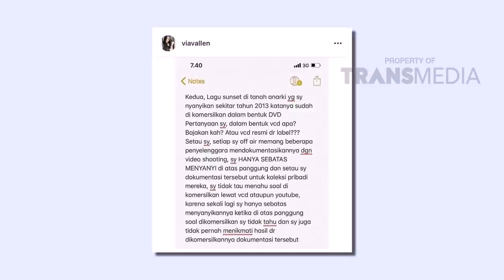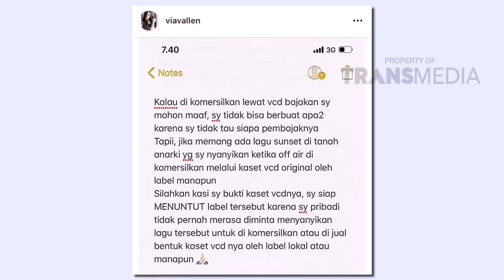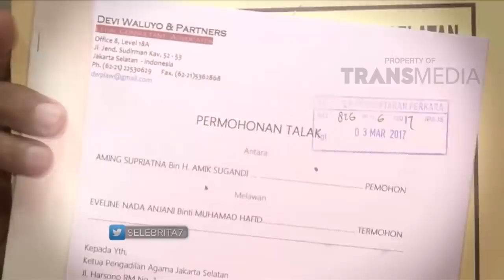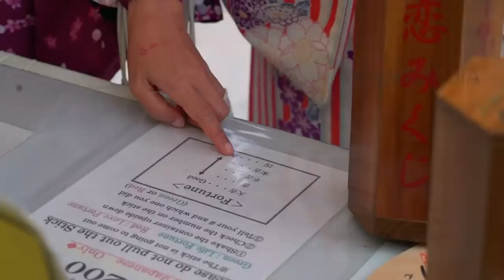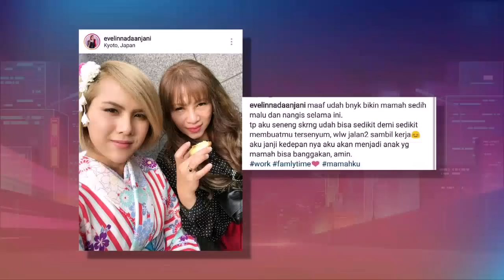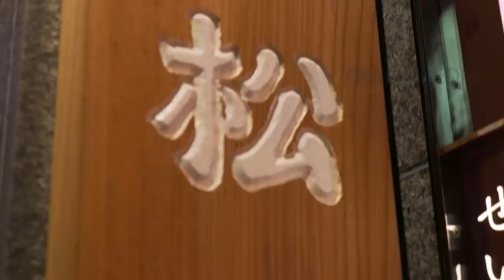RUMPI - Melihat Kehidupan Evelyn Selama Di Jepang (12/11/18) Part 1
RUMPI
TAYANG SETIAP SENIN - JUM'AT PUKUL 16.00 WIB